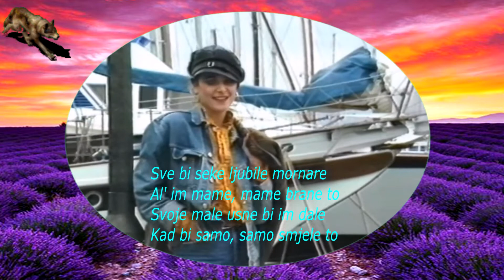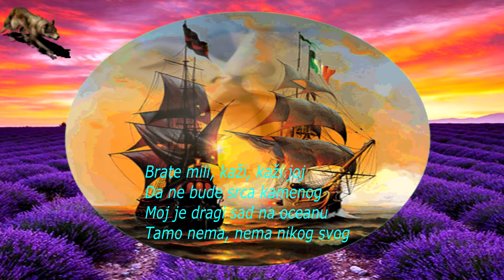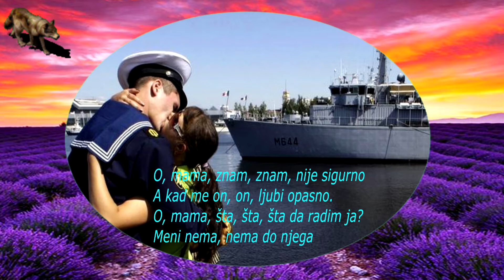MAGAZIN-SVE BI SEKE LJUBILE MORNARE (TEKST)